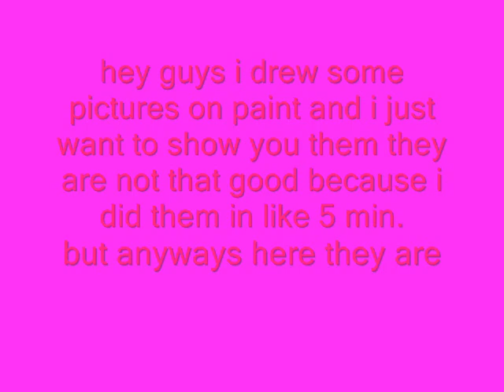cat drawings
yo i did these on paint